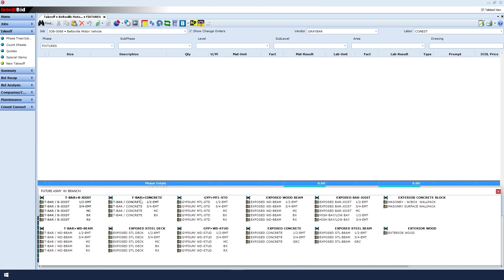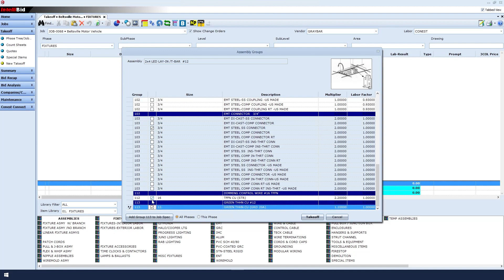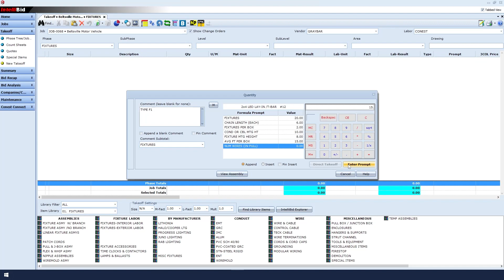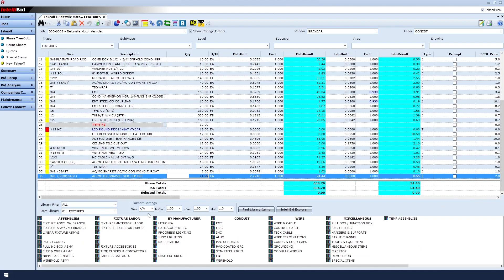Fixtures Takeoff | Conest Software Systems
Learn how to take off Fixtures in Conest IntelliBid Estimating Software.